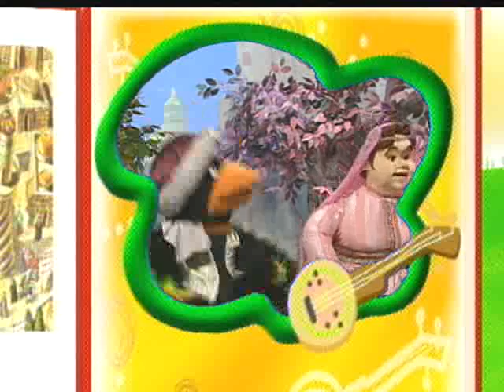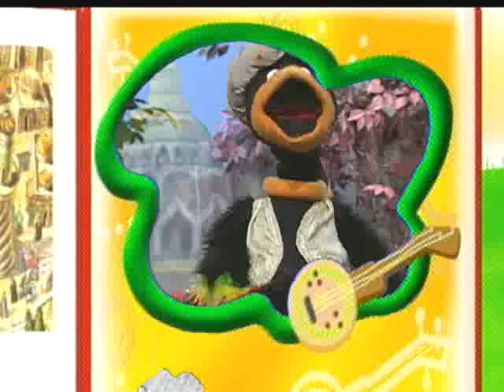동화여행 까모랑 쏙쏙 - 말하는 새6_#001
EBS, 동화여행 까모랑 쏙쏙, 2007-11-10, 말하는 새6

말하는 새와 함께 오빠들을 찾아나선 파리자드 공주

한국 전래 동화와 세계 각 국의 동화를 균형 있게 구성하여 인형극으로 소개함으로써
쉽게 접할 수 없었던 새로운 동화를 보다 풍성하게 접할 수 있는 기회를 주기 위해
기획된 프로그램이다.
이번 인형극에서는 '다시 쓰는 동화'처럼 아이들에게 비교육적인 부분들을
이 시대에 맞는 시각으로 조명하여 아이들에게 올바른 가치관을 가질 수 있도록 한다.